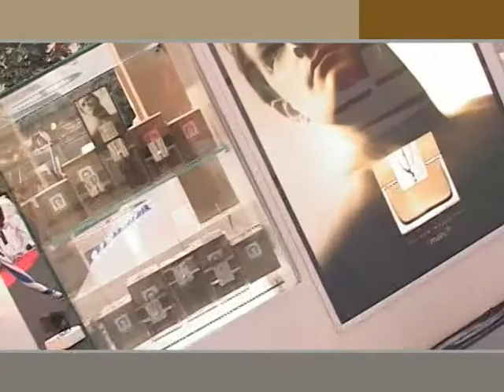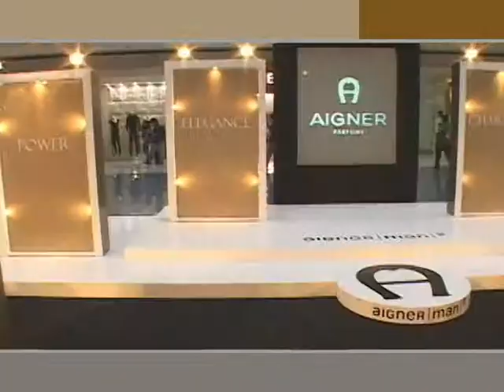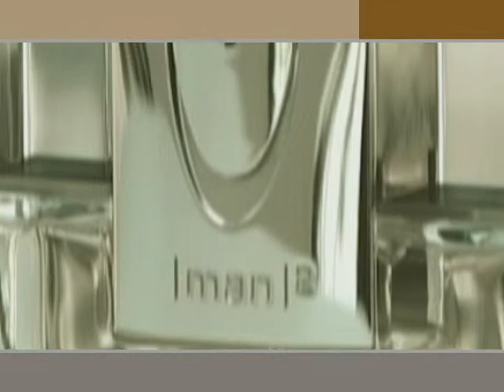Aigner Man2 Manila Launch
13 December 2007